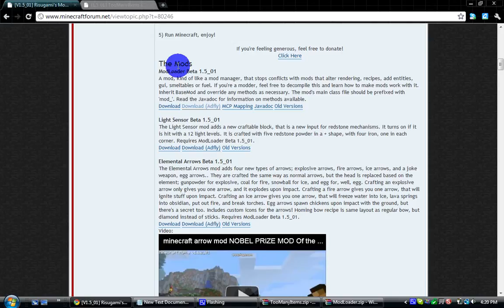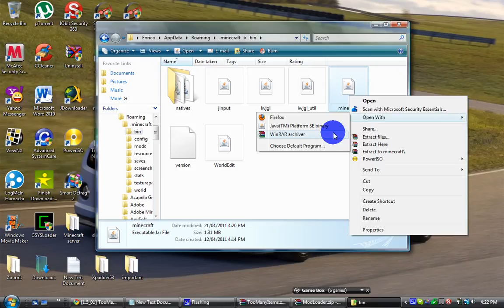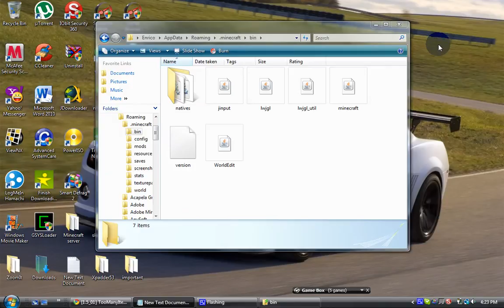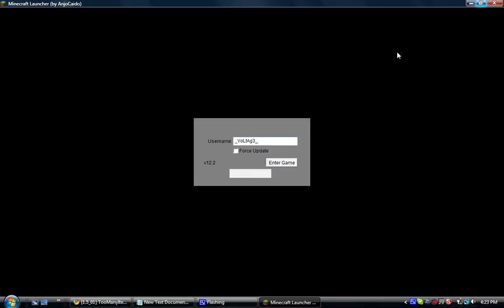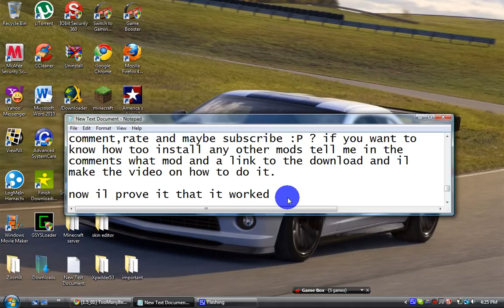how to install too many items mod for minecraft 1.5_01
this is a tutorial on how to install too many items for minecraft 1.5 or 1.5_01

if you have any mods that you wana know how to set up tell me and i will make a video

hey I have made a new channel that i will be using.